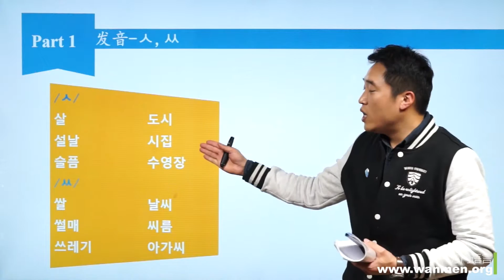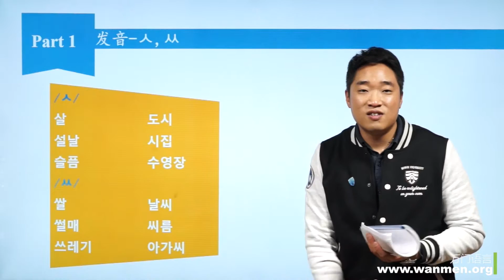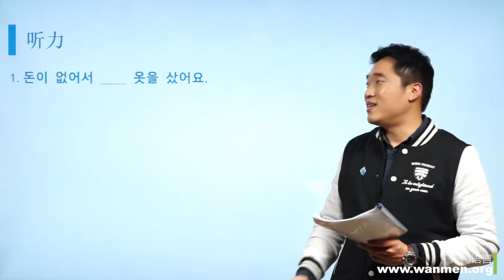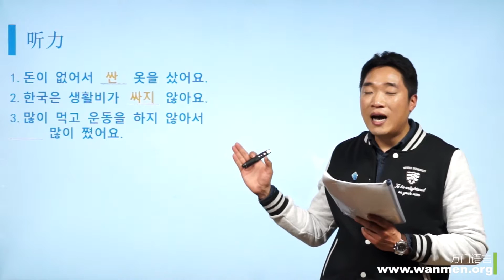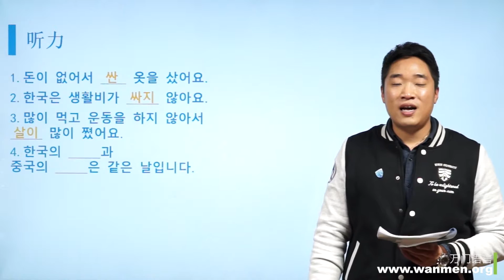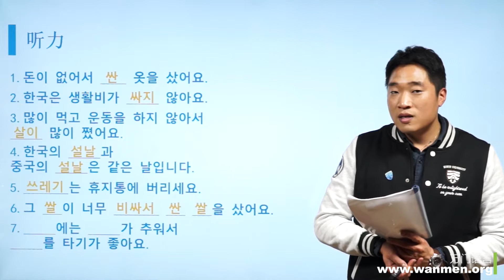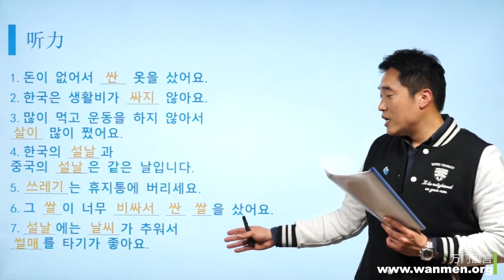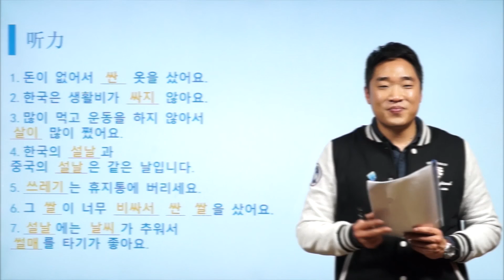【万门大学】韩语初级下20 2发音 （下）